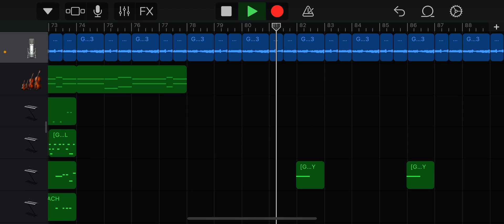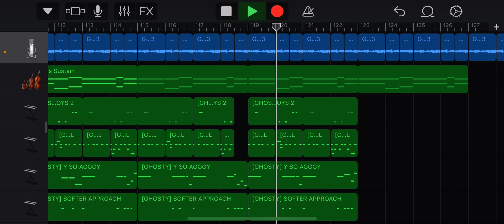Made a hard UK drill beat